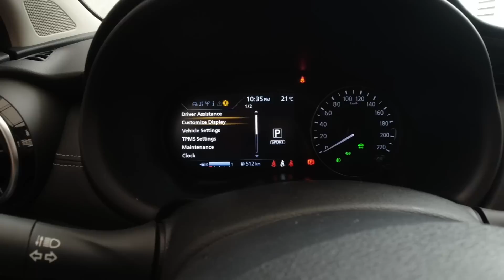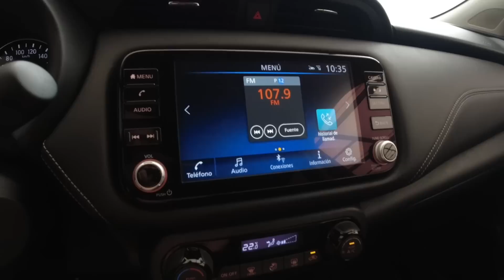Nissan Kicks e Power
La opción diferente